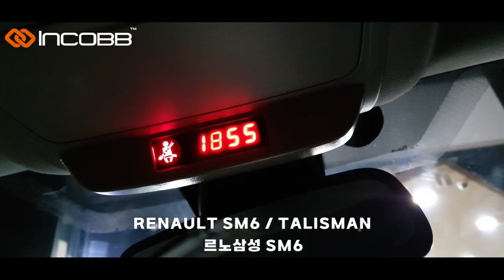인코브(INCOBB KOREA) SM6(TALISMAN) RENAULT 안전벨트 경고등 시계(CLOCK)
INCOBB KOREA

RENAULT SM6 / TALISMAN

RENAULT CLOCK

SM6(TALISMAN)

RENAULT 안전벨트 경고등 시계(CLOCK)

✔️ EXCELLENT READABILITY

INCOBB KOREA RANUALT 시계는

기존 시계보다 가독성이 높아

시간을 확인하기에 매우 편리합니다

✔️ EASY INSTALLATION & ONLY FOR RENAULT

1:1 교체방식의 RENAULT 전용 안전벨트 경고등 시계

RENAULT TALISMAN / KOLEOS / CAPTURE / CLIO

(SM6 / QM6 / QM3 / 클리오)

✔️ 4 TYPE OF FUNCTIONS

4가지 기능 내장

시계(TIME)

+ 날짜(DATE)

+ 실내온도(TEMPERATURE)

+ 전압(VOLTAGE)

✔️ BY INSTALLING THE SWITCH, YOU CAN CHANGE

THE TIME OR MODE WHEN YOU WANT

스위치 작업으로 언제든 시간 및 모드 변경 가능

스위치의 위치는 사용자에 맞게 설치 가능

INCOBB KOREA
GLOBAL PARTNER RECRUITMENT 😊
* 인코브(INCOBB KOREA) - 해외파트너 모집 *
📢 해외지사 설립 + 수출 유통업체 모집

▼ 인코브 네이버 스마트스토어 ▼
INCOBB KOREA NAVER SMART STORE